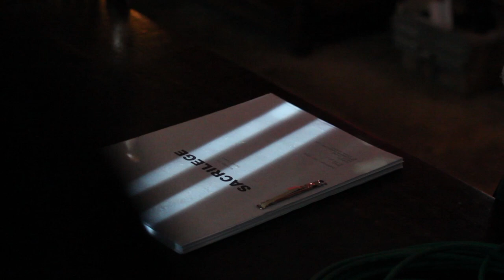SACRILEGE | EXCLUSIVE: Director/Producer Interview (short)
An EXCLUSIVE interview with the writer/director or Sacrilege DAVID CREED and Producer MARK KENNA. The full version will be released soon.

Sacrilege has been released in 16 territories, see below or check the website for further information.

1. Taiwan
2. Belgium
3. Netherlands
4. Luxembourg
5. Denmark
6. Norway
7. Sweden
8. Germany
9. Austria
10. Liechtenstein
11. Switzerland
12. UK
13. Ireland
14. North America
15. Canada
16. Caribbean Basin

Available on the following platforms:
UK Digital: Sky Store | Amazon Prime | Apple iTunes | Apple TV | GooglePlay | Microsoft | XBox | Amazon UK (DVD)
US/Canada (Digital): Vudu | Amazon Prime | GooglePlay | Apple iTunes | Apple TV | Direct TV | Walmart (DVD) | Amazon US (DVD) | WowHD (DVD)
GERMANY: Amazon (DVD) | Blu-Ray.com (blu-ray)

Synopsis: Four lifelong friends head to a remote lodge for a weekend of fun.What begins as an idyllic retreat quickly descends into a fight for their lives when a local Pagan cult offer them up to their Goddess as a sacrifice for the Solstice.

Starring: Tamaryn Payne (Stalled, Vendetta, Small Town Folk) Emily Wyatt (Mission of Honor, Rise of the Footsoldier: The Heist, Facility 31, Sensation), Naomi Willow (NSR: The Jade, Bonded by Blood 2), Ian Champion (Property, Reconnection), Emma Spurgin Hussey (The Curse of Hobbes House, A Werewolf in England), Rory Wilton (An English Haunting, Fisherman's Friends).

Written & Directed by David Creed
Produced by Mark Kenna
Production Company: Bad Blood films

LISTEN NOW [WORLDWIDE]